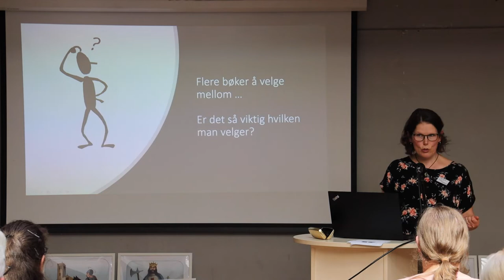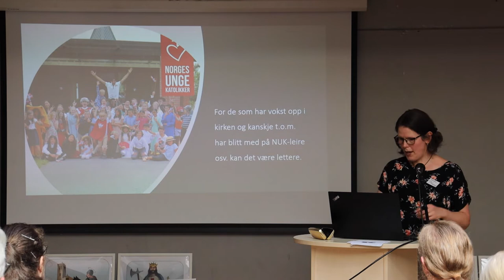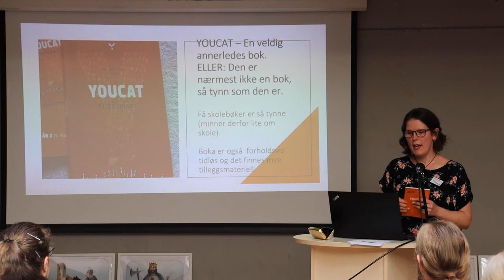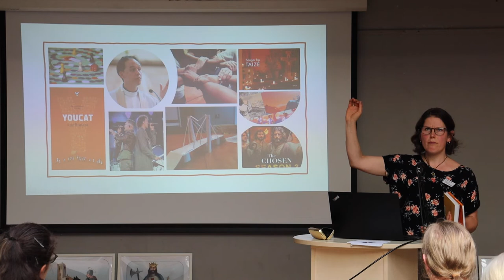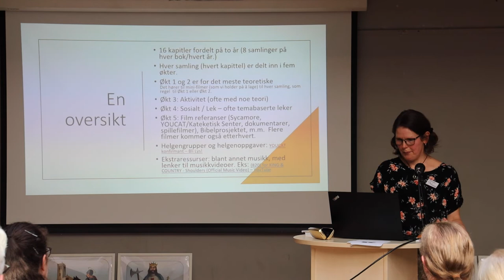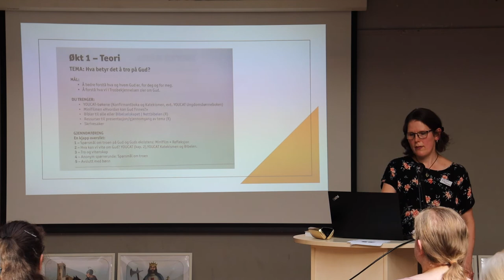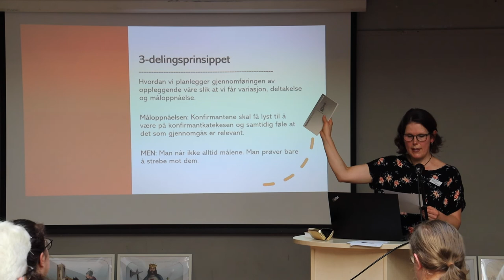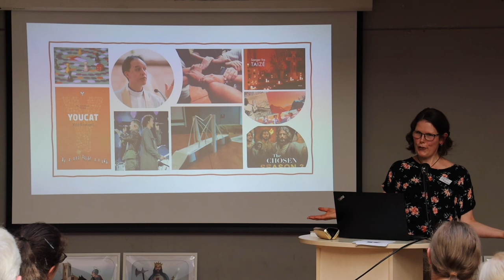YOUCAT: Konfirmant lærerveiledning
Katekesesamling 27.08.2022